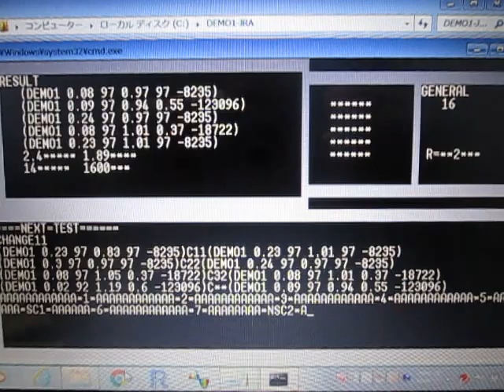実験パラメータのシミュレーションシステム （超音波システム研究所 ultrasonic-labo）